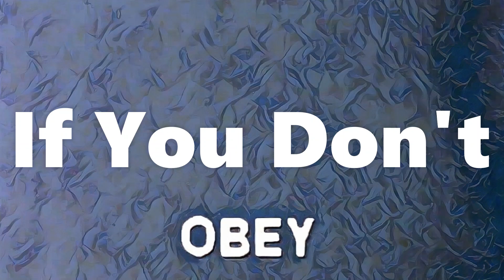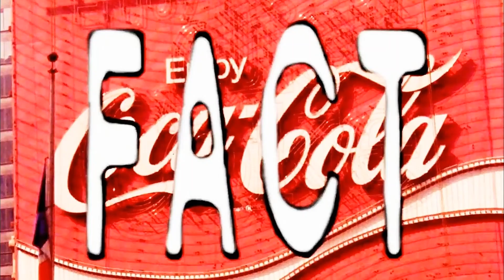Way Of The World Vocals Only Max Q | Induct INXS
Way of The World Vocals Only MaxQ

The first of isolated vocals of Michael Hutchence singing Way Of The World from MaxQ

Help us get INXS inducted into the Rock and Roll Hall of Fame